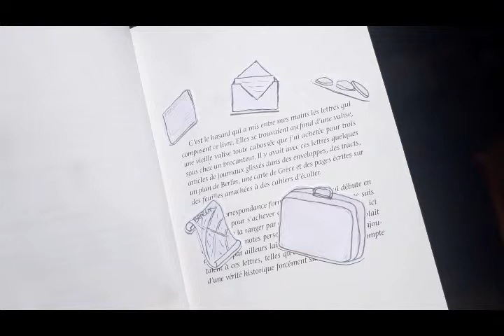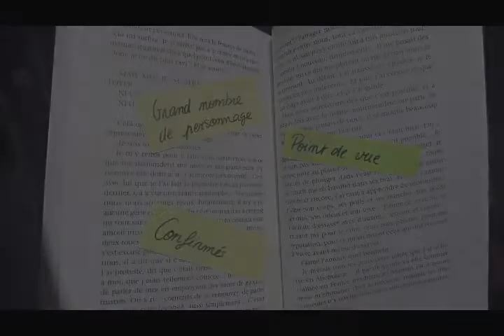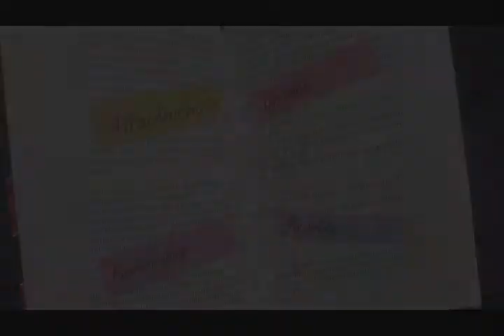Trois filles en colère (Suscinio)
1er prix catégorie individuelle

Vidéo présentée au concours de la critique littéraire filmée pour l'édition 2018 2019 par le Lycée de Suscinio.
2nde, catégorie individuelle, Lucie.